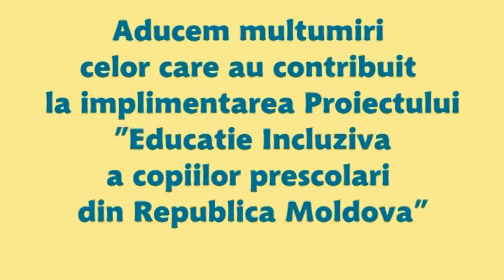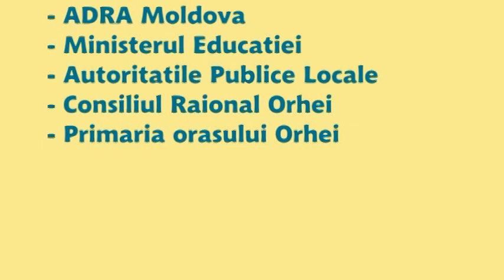INCLUZIUNEA socio-educationala a copiilor cu dizabilitati in gradinita de copii.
Proiectul "Incluziunea educationala a copiilor de virsta prescolara din Republica Moldova", realizat de catre Asociatia Obsteasca "Femeia si Copilul - Protectie si Sprijin", Criuleni, cu suportul Agentiei de Dezvoltare din Republica Cehia si Asociatia "ADRA, Republica Cehia, "ADRA" Moldova.